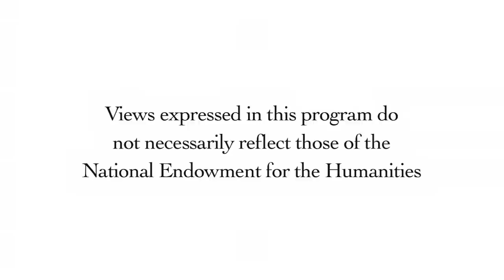Writers On the Fly: Kevin Brockmeier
Kevin Brockmeier is the author of the novels "The Brief History of the Dead" and "The Truth About Celia".  His new novel, "The Illumination", was released in February 2011.